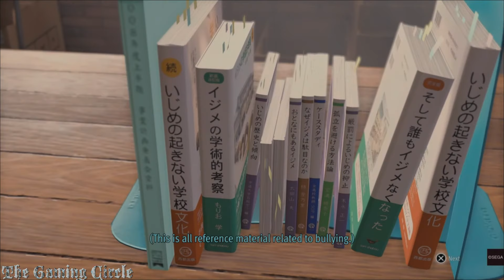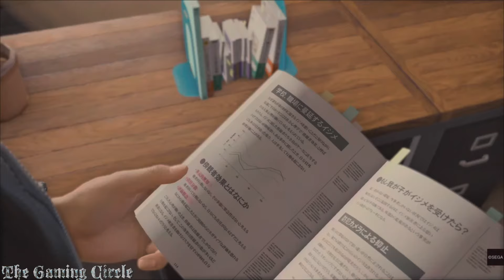Lost Judgment - Chapter 01: Black Sheep - (PS5)